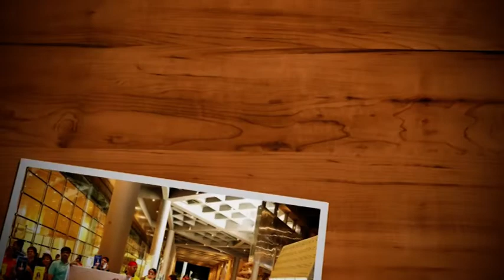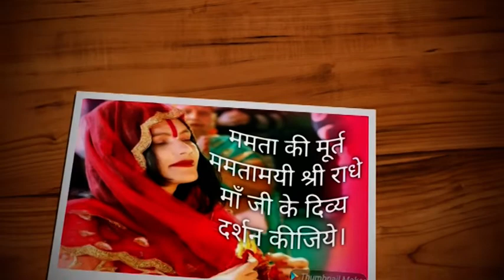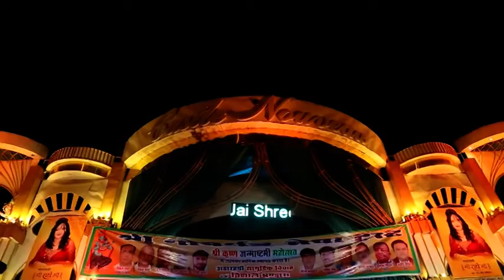RADHE MAA JI | ममतामयी श्री राधे माँ जी के पावन दिव्य दर्शन मात्र से ही आपका जीवन सफल हो जाएगा। 2022